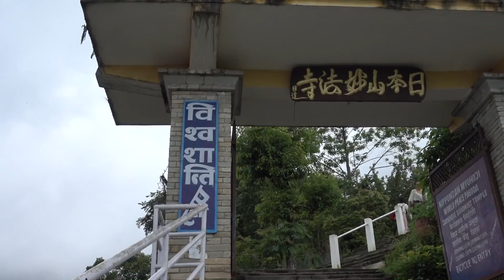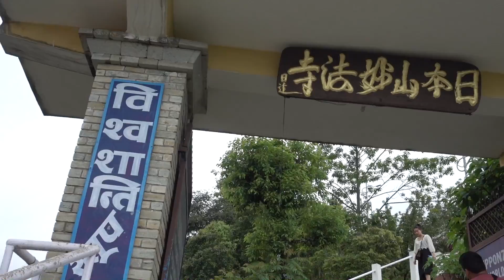World Peace Stupa, Pokhara | Nepal Vlog 15 | ThatDudeVlogs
Isn't Pokhara just so beautiful!?!? I am in love with the place.